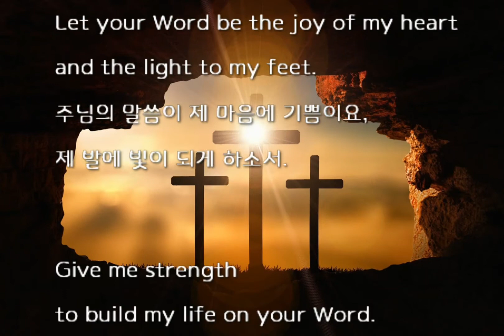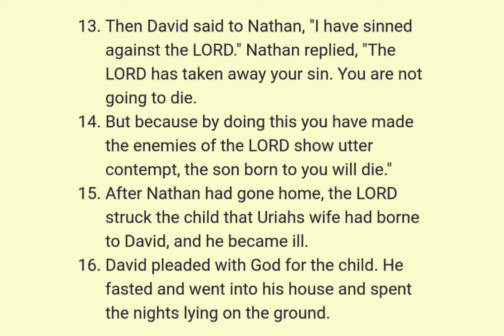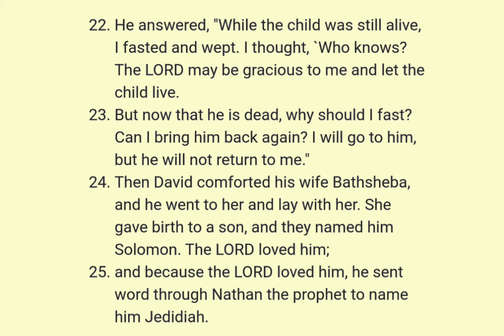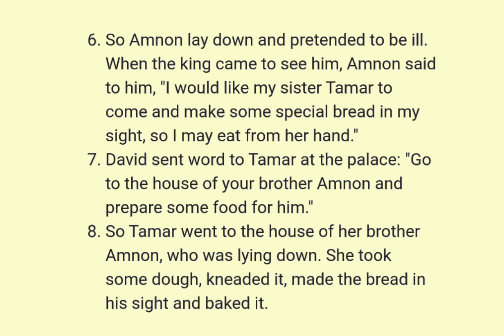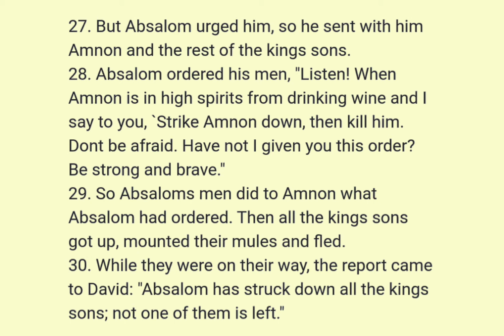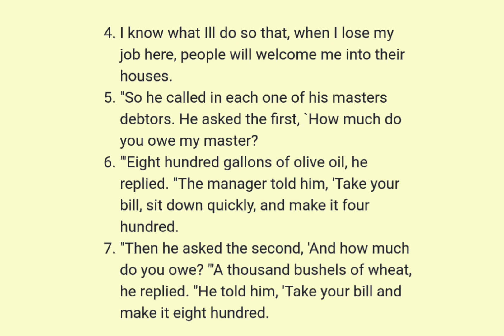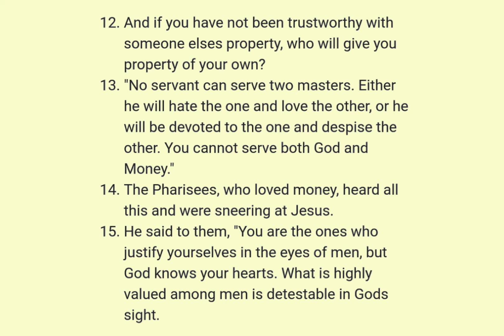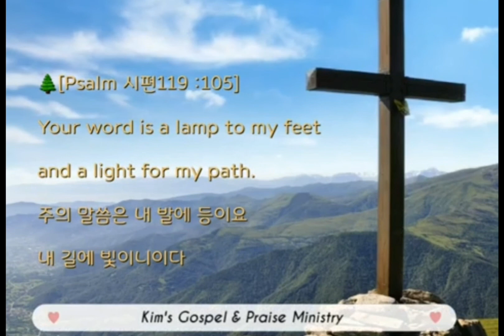성경일년일독111 (NIV, 개역개정): 사무엘하 12-13, 누가복음 16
챕터

[0:00] 성경일년일독 111
🌲[요한복음 8 : 32]
진리를 알지니
진리가 너희를 자유롭게 하리라
[성경통독 순서]
[0:10] 1. [시작기도]
2. 성경읽기
[영어성경: NIV ]:
🔸️2 Samuel 12–13 ; Luke 16
[0:37] 2 Samuel 12
[5:50] 2 Samuel 13
[11:44] Luke 16
[개역개정: 드라마 바이블]
[16:30] 3. 마침기도